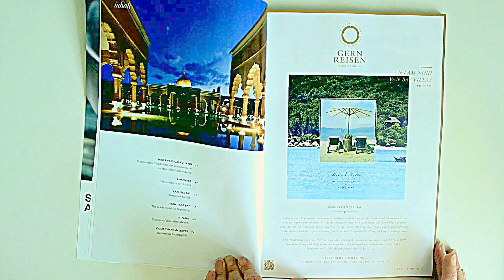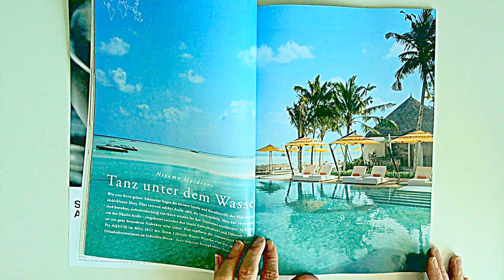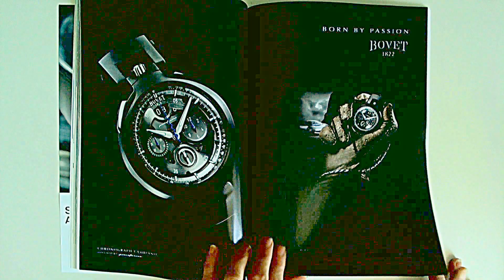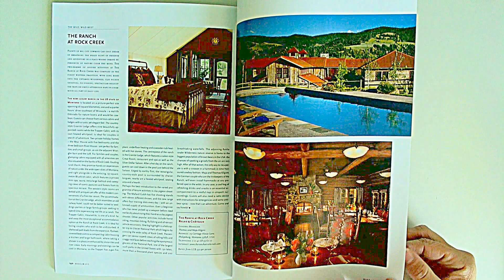Hideaways 34 2012 - Karibische Träume - Antigua - Turks&Caicos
oder hier direkt bestellen (Verlag)
(versandkostenfrei in D)
(auch aus dem Ausland- worldwide)

KARIBISCHE TRÄUME UND COWBOY-ABENTEUER

Dies ist sicherlich eine der vielseitigsten Ausgaben von HIDEAWAYS, die wir jemals produziert haben. Wir beginnen unsere Empfehlungen für Reise-Connaisseurs mit einem echten Geheimtipp, dem Amanyara auf den Turks & Caicos. Diese Inselgruppe gehört zu den British West Indies, ein britisches Überseegebiet im Atlantischen Ozean.

Das Amanyara macht seinem Namen, der aus dem Sanskrit übersetzt „Ort des Friedens" bedeutet, wahrlich alle Ehre. Zu einzigartigen karibischen Träumen laden aber auch das Carlisle Bay und das Hermitage Bay auf Antigua ein. Das neue Niyama Maldives, das im Südwesten des Dhaalu Atolls liegt, ist eine echte Bereicherung der bestehenden Luxus-Resorts auf den Malediven, das innovative Boutique-Hotel setzt für ein lifestyleorientiertes Publikum ganz neue Akzente.

Besonders für Spa-Liebhaber dürfte das Dusit Thani Maldives eine besondere Empfehlung sein, sechs der acht Behandlungsräume liegen nämlich versteckt in den Palmenkronen, die man nur über eine Wendeltreppe erreicht. Als Destination für Premium-Traveller ist Marrakesch längst kein Geheimtipp mehr, mit dem neuen Palais Namaskar setzte die deutsche Oetker Hotel Collection gerade neue Maßstäbe.

Wem der Sinn nach Abenteuer steht und wer einmal entfernt von Palmen, Traumstränden und türkisfarbenem Meer Urlaub machen möchte, der findet in der Ranch at Rock Creek in Montana ein außergewöhnliches Domizil. Lange Ausritte, Tontaubenschießen, Fliegenfischen und spektakuläre Helikopter-Trips sorgen hier für unvergessliche Erlebnisse.

Glücksmomente, die uns noch lange in Erinnerung bleiben werden, erlebten wir auch in der Villa Honegg, einer wahren „Tankstelle für die Seele". Die Ausblicke von diesem Kraftort auf den Vierwaldstätter See waren eines unserer Highlights in diesem Jahr.

Dass man nicht immer um die halbe Welt fliegen muss, um erholsame Stunden zu verbringen, dokumentieren auch das Falkensteiner Schloss Velden am Wörthersee sowie das Cerês Hotel in Binz an der Ostsee.

Viel Vergnügen bei der Lektüre wünschen Ihnen
Martina & Thomas Klocke (Herausgeber/Publisher)